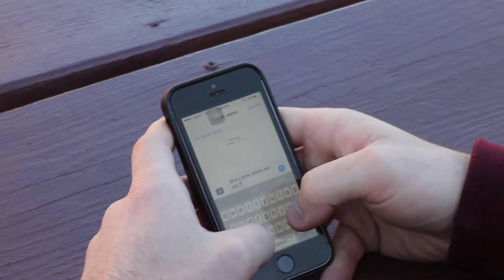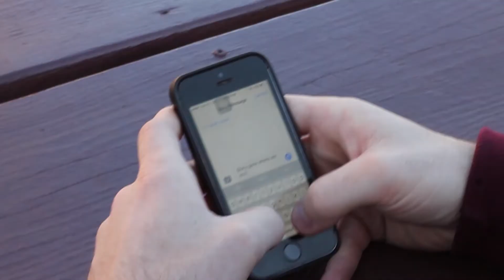Live and Let Die (Jon Cags Music Video)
A music video made for Paul McCartney's classic song Live and Let Die from the 007 film of the same name.

Edited by me, starring myself and a few members of my class at the time. Created for Digital Video Editing.